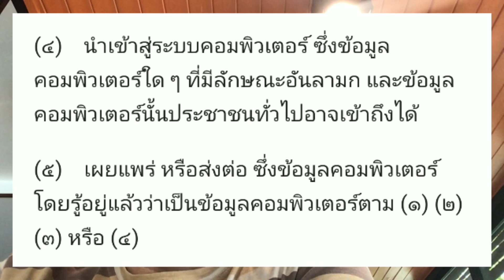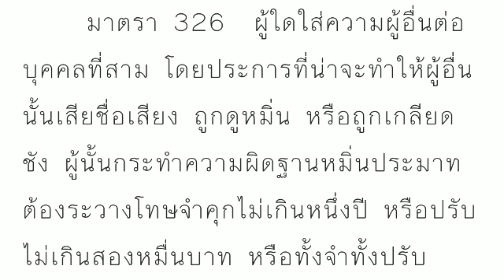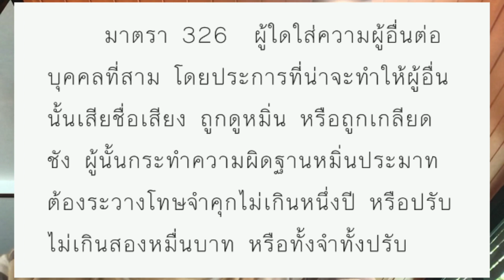คลิปหลุดนักการเมืองชื่อดัง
ประเด็นสุดโด่งดังของวันนี้คือคลิปหรือภาพหลุดของนักการเมืองชื่อดัง หลุดว่อนบนอินเตอร์เน็ต คนปล่อย คนส่งต่อ คนแชร์ ผิดกฎหมายหรือไม่ แบบไหนมาดู
ปรึกษากฎหมายฟรี
หรือ Facebook แฟนเพจทนายคู่ใจ หรือทางไลน์@ พิมพ์ @freelaw